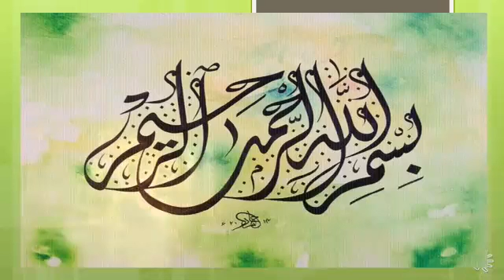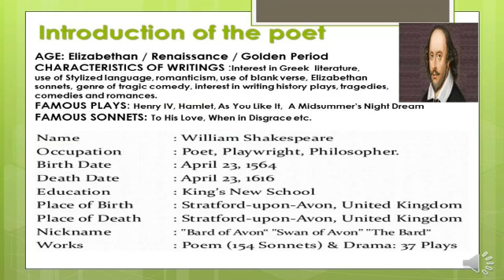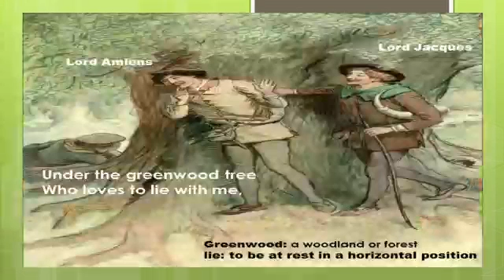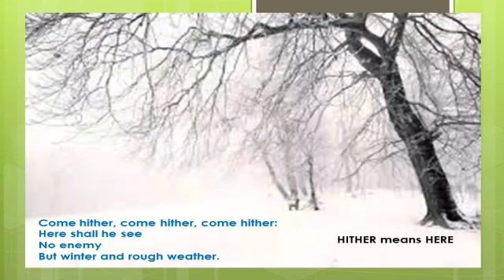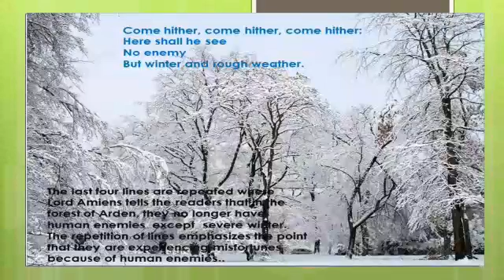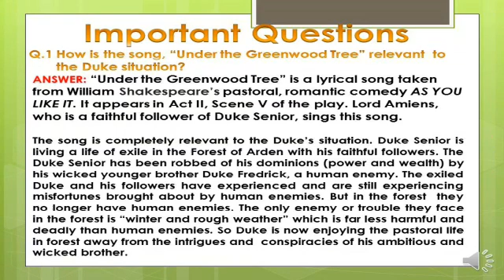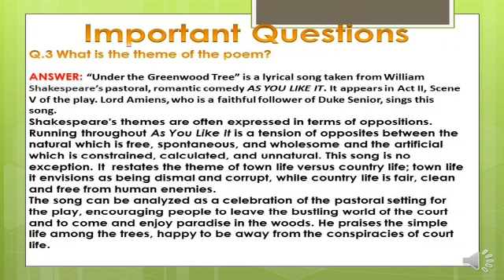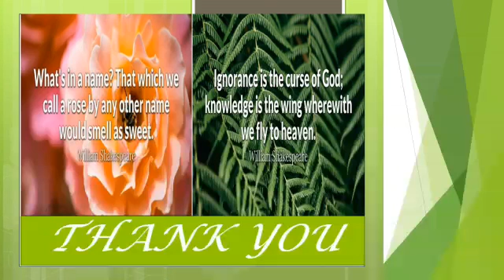A Lecture on Under the Greenwood Tree by Prof. Zakia Abbasi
Video from Zakia Abbasi